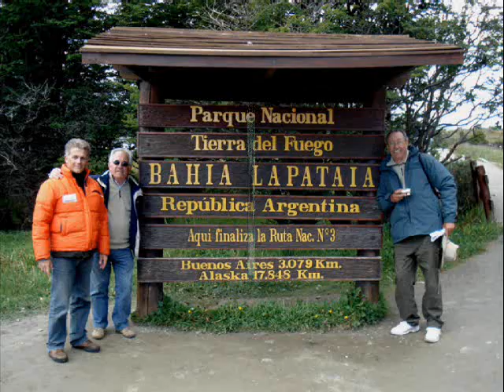Juani Barrientos - Acoustic piano - Bohemian Rhapsody - Pesca en Ushuaia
pesca en el fin del mundo